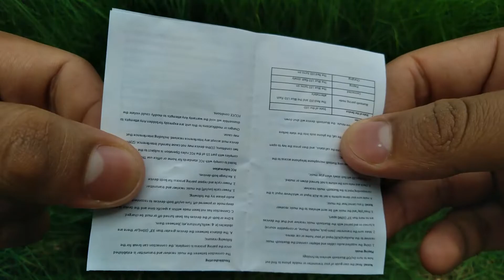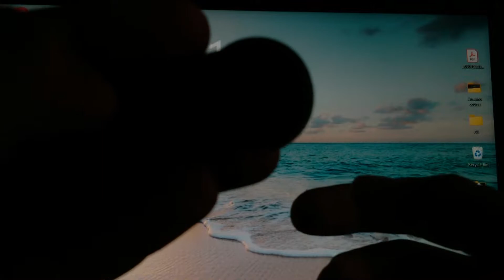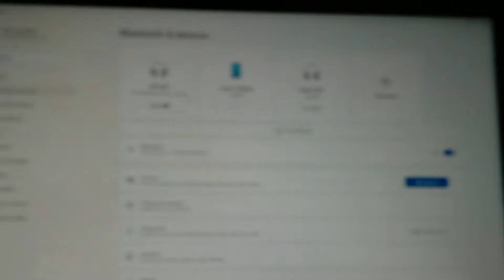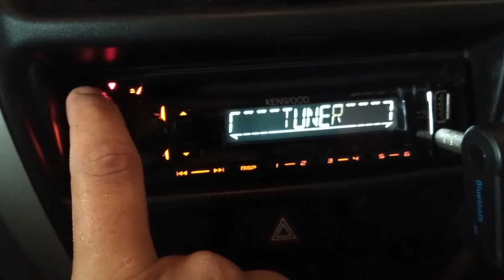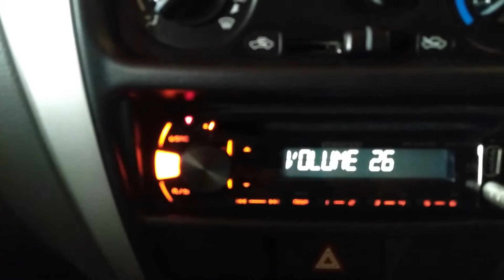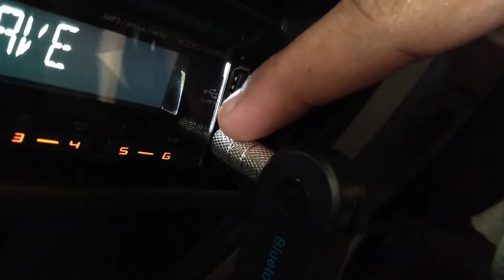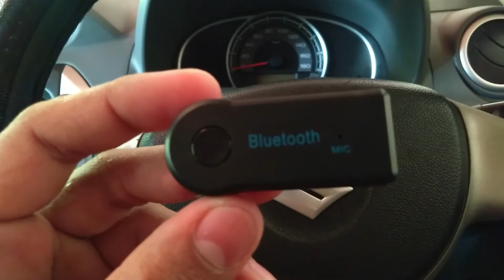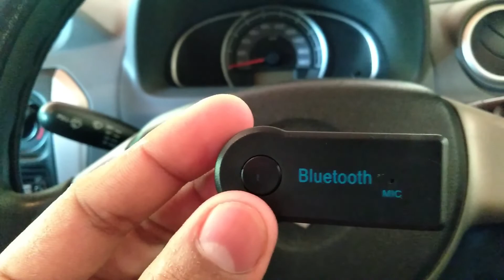Bluetooth Aux adapter unboxing and review sinhala Aliexpress unboxing | Yasiru Ladmika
• ғoʟʟow мᴇ oɴ -: ✔️

• ғιɴᴅ мoʀᴇ ᴀʙouт мᴇ -: ✔️

• suʙscʀιʙᴇ мʏ cнᴀɴɴᴇʟ -: ✔️